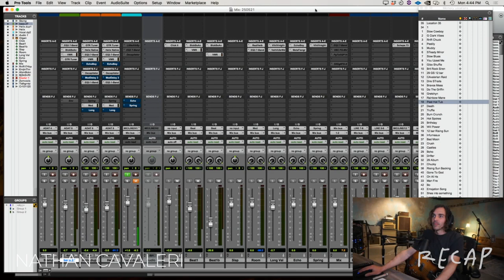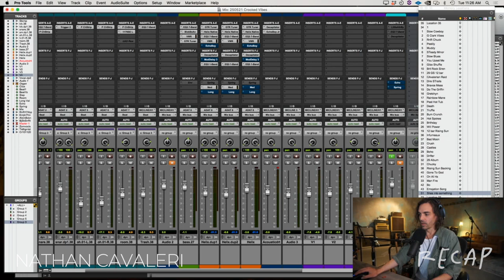HILLBILLY PUNK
This jam on stream made me a little cray cray! 😂
Massive thanks to Mel for the edit!

Edited by:  Smak photography